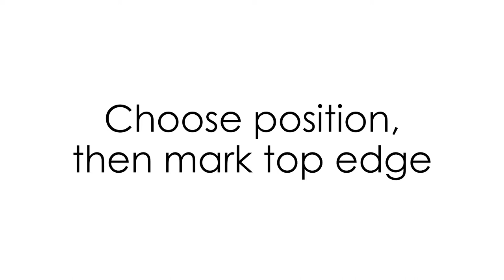Up Filer, hanging wall file- fast & easy install video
Store your files in style with the Up Filer™.  Our patented design helps you get the stacks off you desk while keeping them visible and in reach.  You can file all the  items you need from small to oversized together in one system!